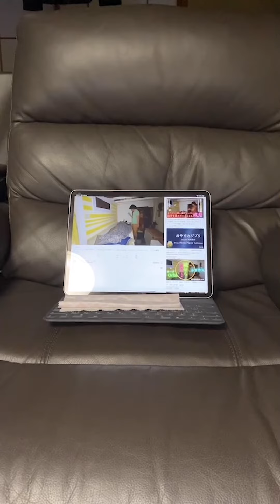幸運のオーブを自宅で撮影してみた シリウスヒーリング オーブヒーリング 光の玉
シリウスの伝説

視聴者の方よりお寄せいただいた、ご自宅での
シリウス慶氣のヒーリング動画の撮影風景です。

Wikipedia
❇️オーブ（玉響）現象

✴︎シリウスの伝説 動画✴︎（新着順）

大いなる計画を知ること
シリウスヒーリング　オーブ

遠隔ヒーリング　シリウスよしき

可能性を探求していく為のヒーリング

全力で生きる　全霊で生きる　一度きりの人生に氣がつく

創造性を発揮する　オーブ　如意宝珠　光の玉

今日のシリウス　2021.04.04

まだまだと思い過ぎないで、自分を認めていくことも成長

亡くなった先祖が思うこと

今朝のシリウス　（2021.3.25）No 6

✳️シリウス慶氣の 公開ヒーリング動画✳️

⭐️公開ヒーリングPart5
実際に経験して感じる　目に見えない世界の見極め方法

⭐️公開ヒーリングPart4
超自然現象を観察しよう　シリウス流星群

⭐️公開ヒーリングpart 3

⭐️公開ヒーリングPart 2

⭐️公開ヒーリングPart１

✴️voicy ヒカルランド　イッテルラジオ✴️
毎週水曜日レギュラー出演（新着順）

「本当に人生変わるのが本当のワクワク」

シリウス慶氣「胎内世界〜この世界に生まれる迄の私」

「それでは地球でお会いしましょう
ボンボヤージュ☆」

シリウス慶氣「聴くひな祭り（陰陽師Ver）」

「水曜ロードショー『スピクラ』
〜スピッキーとシリウス〜」

「白紙の大切さとワクワク人生の魅力について」

「闇に堕ちることなく光を見据えていこう」

「 パラレルワールドからやってきたDISCを聴いてみた」

この度イッテルラジオが別のラジオの周波数を傍受してしまったようです！

2012年幽体離脱から2100年未来への遺言

シリウス慶氣さんによる勝手の極意の素晴らしさ

地球に生まれた時点でみんな巫女だった⁉︎

スピリチュアルな観点からみた内閣総理大臣のエナジーとは？

鬼滅の刃〜無限列車編〜に学ぶスピリチュアル（ネタバレ有り）

シビレる本（地球転生）の正体は？

9/18発売「地球転生」の著者・シリウス慶氣さんご登場！

✨関連動画✨

マジカルパワートレーニング　実践編
マジカルパワー　ヒカルランド

YOUは何しに地球に　人生は冒険だ

【ヒカルランド  セミナーダイジェスト】

↑YouTube説明文から2020年の
全ての関連動画を見ることができます
地球転生チャンネル　対談動画🌈
⭐️2021年新着⭐️

◯自然治癒力　自然療法　コロナ　本質
ヒーラー対談　がもん整骨院

◯オーガニックライフ　自然農　フランス
シリウスよしき　 Michiko Sakamoto

◯シリウスカナダ　シリウス日本 地球転生対談
シリウスよしき スピリチュアルヒーラー

◯ サンソーヴァン フランス　村　マーサ

○出産　ヒプノバース　自然分娩

2021 シリウス慶氣のブログ
Healing of Life